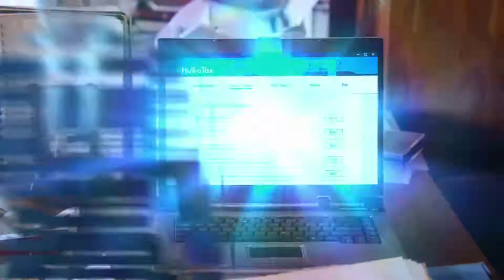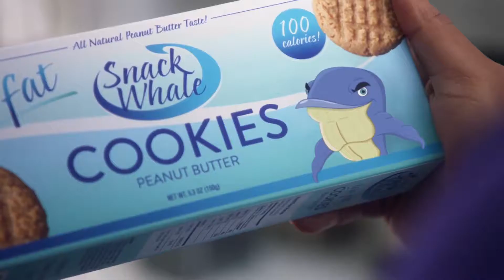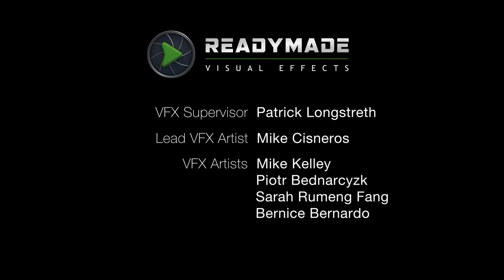Adam Ruins Everything (truTV) - VFX Showreel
VFX Supervisor Patrick Longstreth led a team of artists to complete visual effects and motion graphics for 41 episodes of Adam Ruins Everything (truTV). The show made use of green screen, 3D environments, tracking, roto, clean up, 2D effects, info-graphics, and animation.